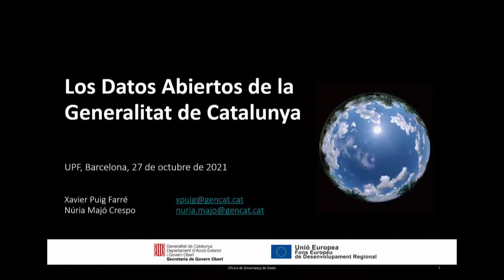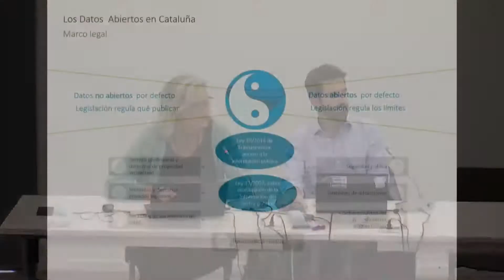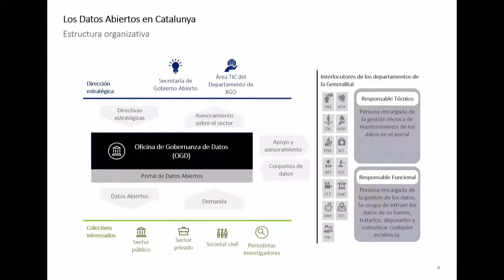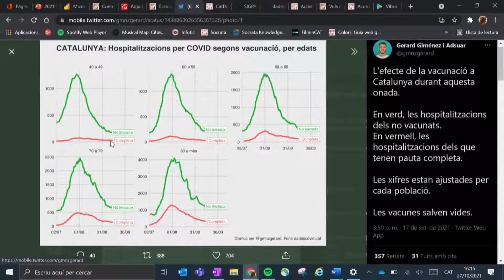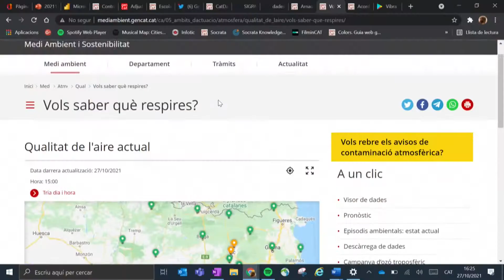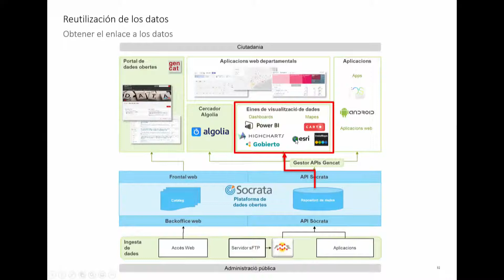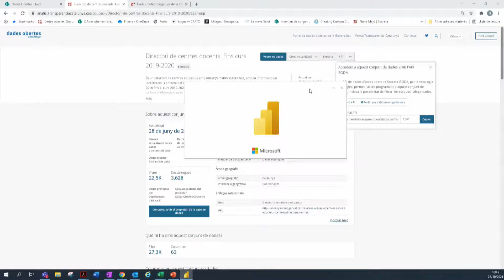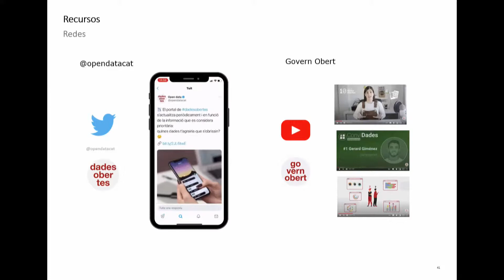Open data de la Generalitat de Catalunya. Los datos masivos al servicio de la ciudadanía